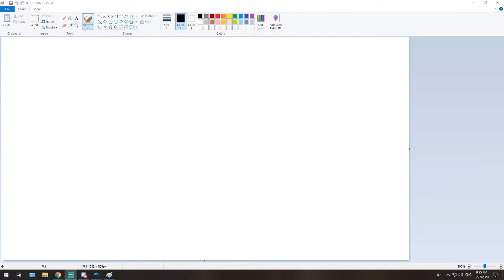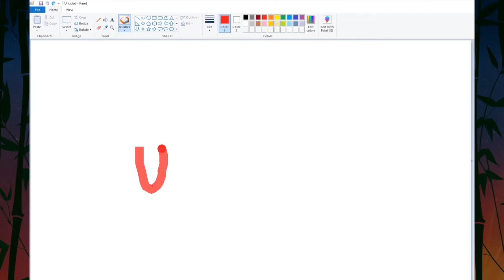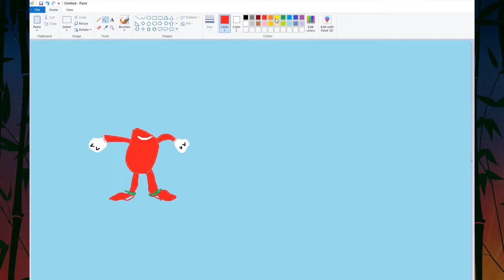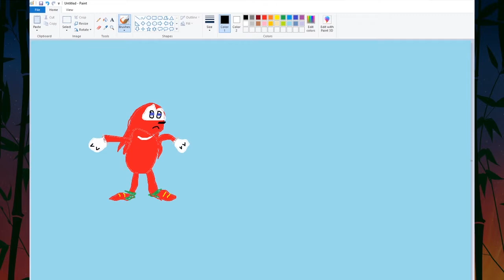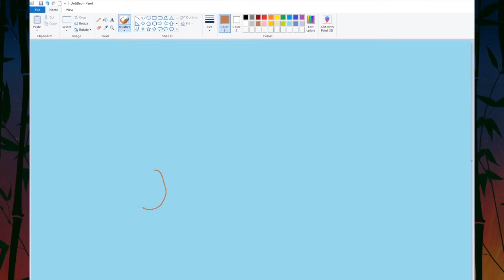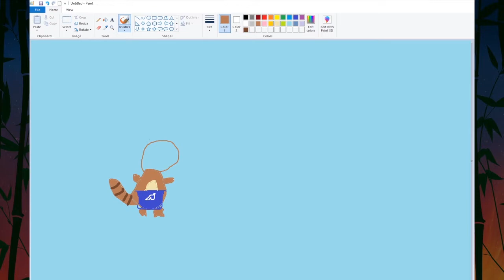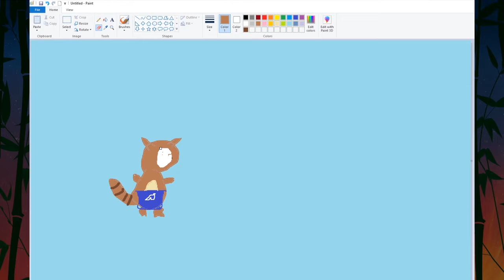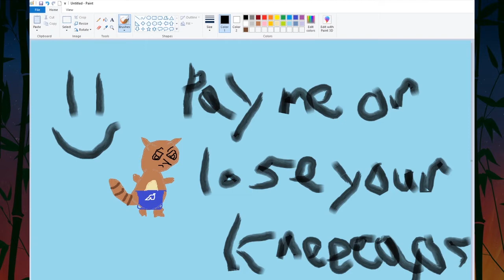Pokemon Channel | Part 6 (Finale)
The art of Goodbye